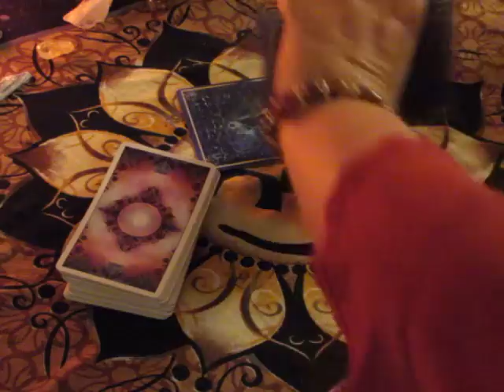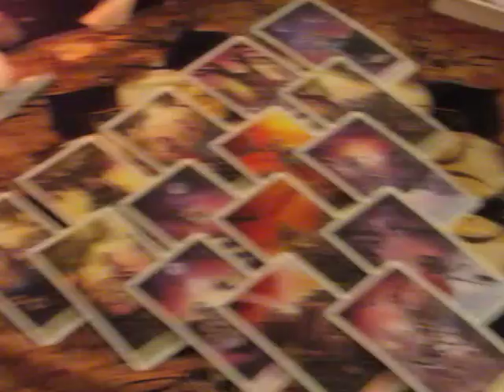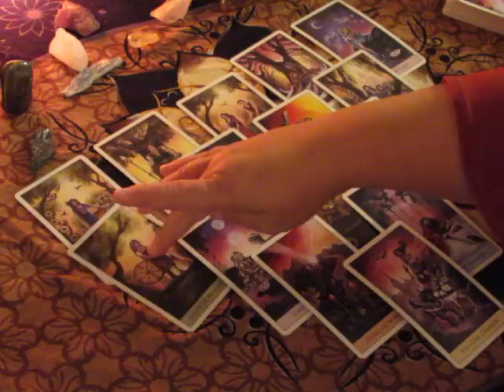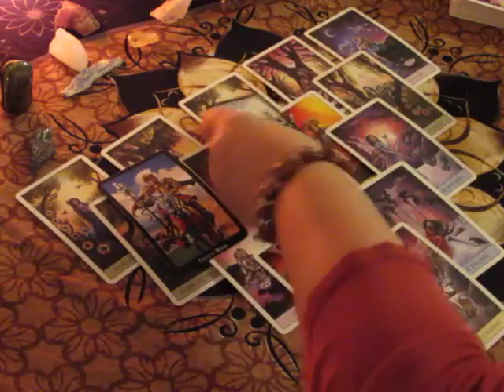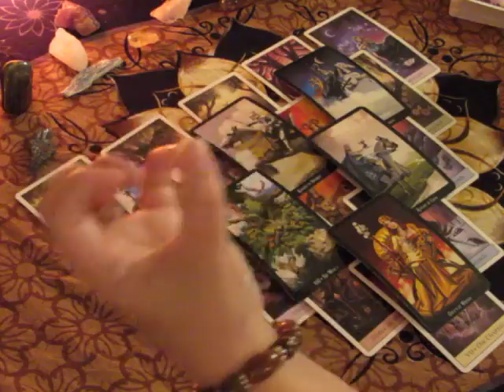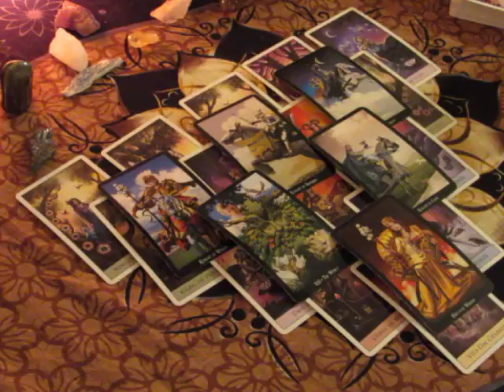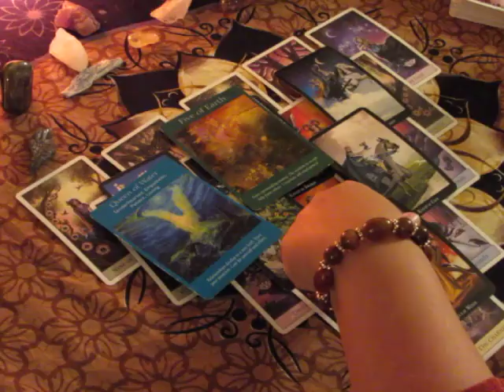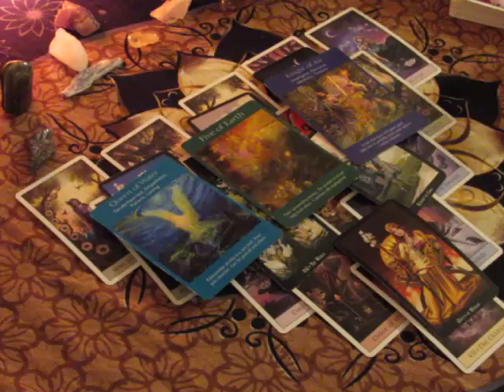~Virgo~Chaos at it's Best~October 9th to 15th Weekly Love Tarot Reading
This reading is for OCTOBER 9th to 15th 2017 Not August.